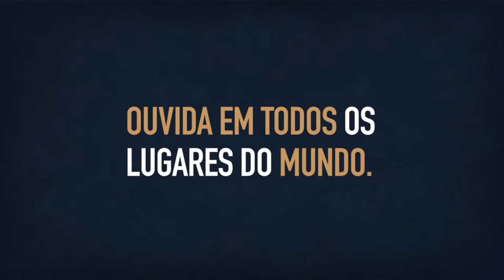🔴 Os Donos da Bola - Programa de 29/03/2024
Das 18h às 19h30
Os Donos da Bola
Apresentação: Gustavo Soler (@ghsoler) e Pedro Ramiro (@pedroramiro)
Produção: Gustavo Soler (@ghsoler)

Ouça a Rádio Bandeirantes em FMe 86.3 / FM 90.9

WhatsApp do estúdio: (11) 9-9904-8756